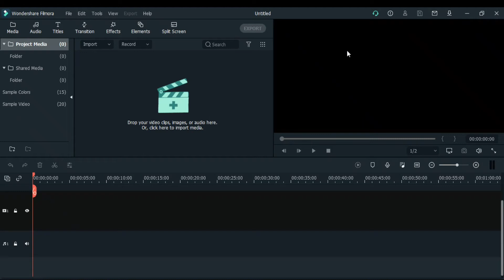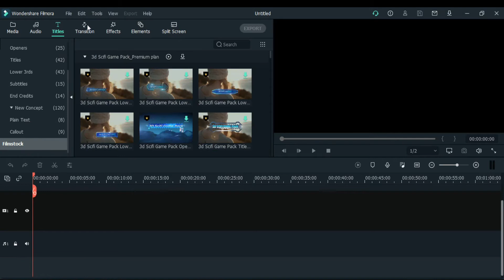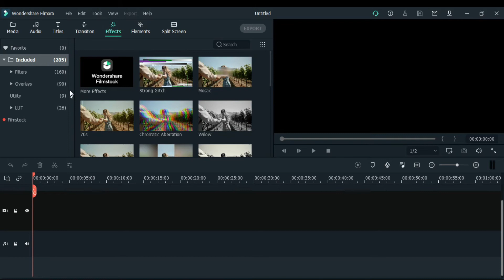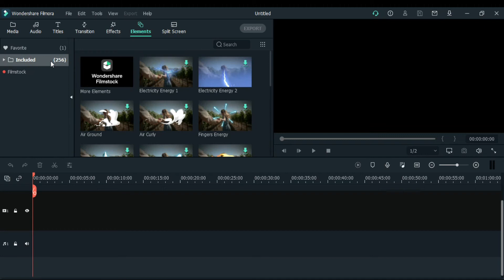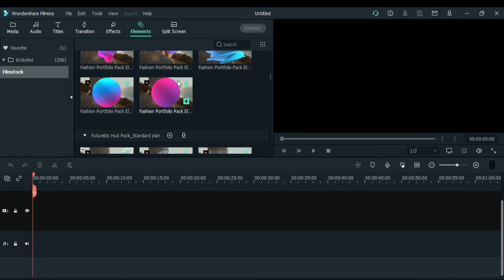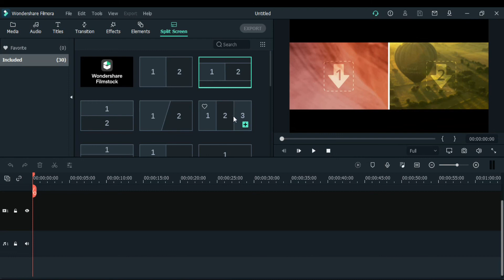Wondershare Filmora 10.0.4.6 Interface, Whats New Feature In Filmora 10, Full Video,altruist aeps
Wondershare Filmora 10 0 4 6 Interface, Whats New Feature In Filmora 10, Full Video
About Filmora-
Wondershare Filmora
Best Video Editor for Beginners in Windows 10
A wide support for different formats.
Intuitive user interface & powerful video editing features.
300+ stunning effects for different niches at your choice.
Burn to DVD or upload to YouTube, or transfer to any popular portable devices.
Filmora Features:
Support for all standard (and some not standard) video, audio and picture files, DVD and devices including

Slideshow pro version for pictures
Automation (full)
Visual Effects (full)
Filmora is a video editor for all creators which can be used on Windows7/Windows8/Windows 10 (64-bit) as well as on Mac computers. This easy to use video editor allows you to create videos with fun by using the built-in presets, titles and text templates, transitions, filters, effects. What's more, there are some built-in music tracks and sound effects available which can be used for free. Besides the basic video editing features such as trimming, cutting, splitting, Filmora also provides video stabilization, Chroma keying, color grading, and audio editing tools.